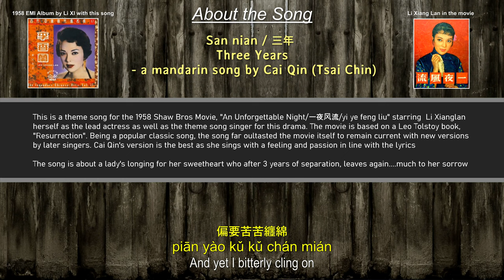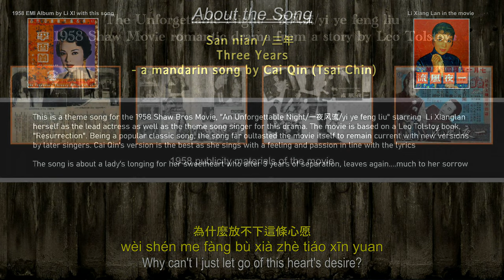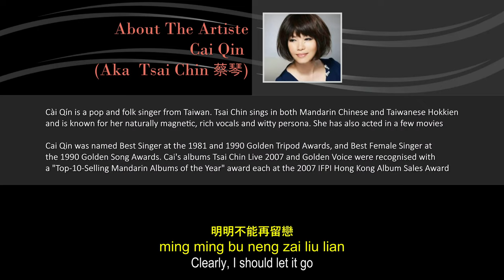Tsai Chin (Cai Qin)-San Nian. 三年.Three Years. [Classic song with english and chinese lyrics]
This is a golden classic Li Xianglan song brought to live for the current generation by Tsai Chin, who once again sang it with feeling reflecting the heartsick and longing themes of the song. Many have covered it, but for me this is the very best

Based on a 1958 mandarin film by shaw brothers, and a 1899 russian story by leo tolstoy, Resurrection! , this song has deep roots.